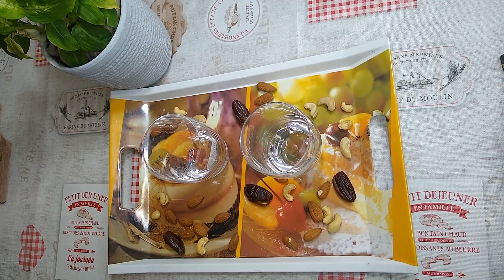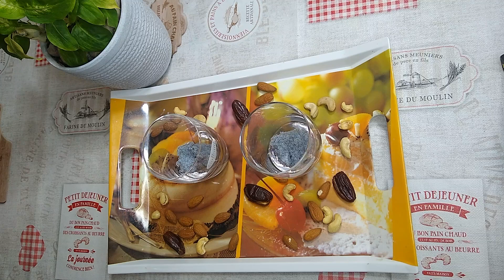No Sugar, No Jaggery, Healthy andTasty dry fruits milkshake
Very healthy with dry fruits, without sugar milkshake suitable for breakfast, can drink anytime, very good for kids, it has besel seeds which is very good for the body heat reduction.